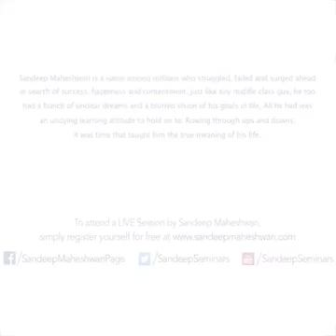NEVER LET OTHER CONTROL YOUR LIFE | SANDEEP MAHESHWARI | MOTIVATIONAL